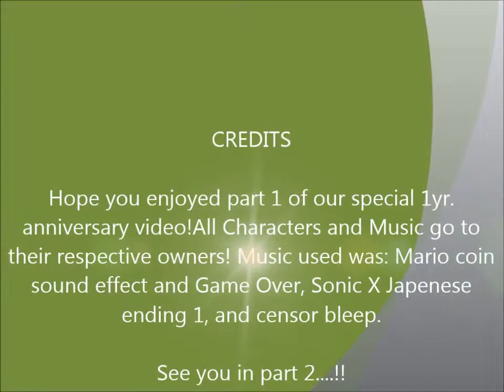Q&A part 1!!!XD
This took a lot of time with all your amazing questions! So we will be splitting this into several parts! Enjoy part 1!!XD~YoshiDinoTeam